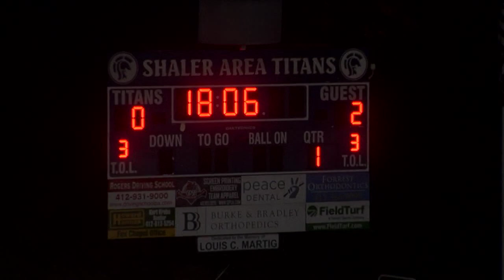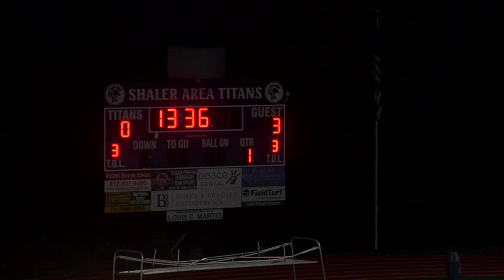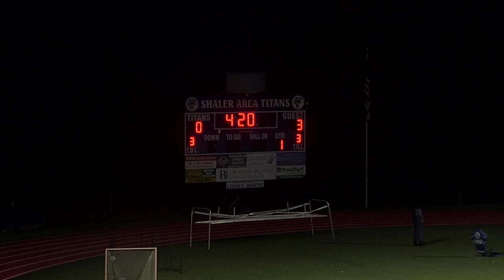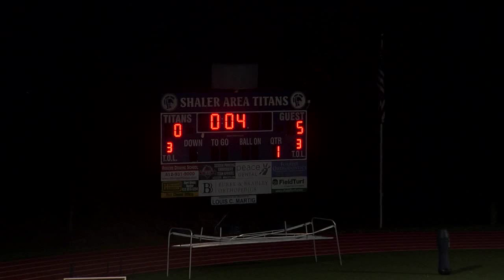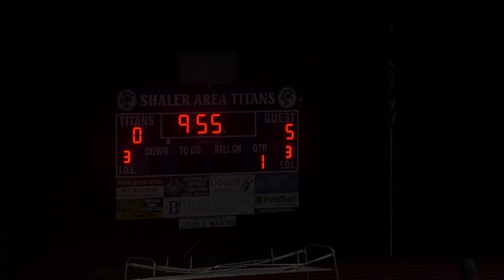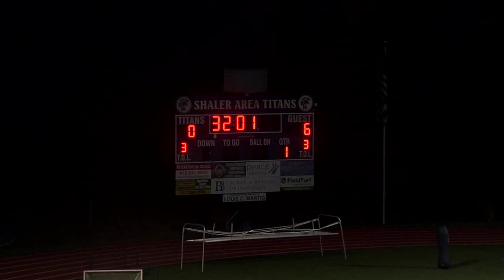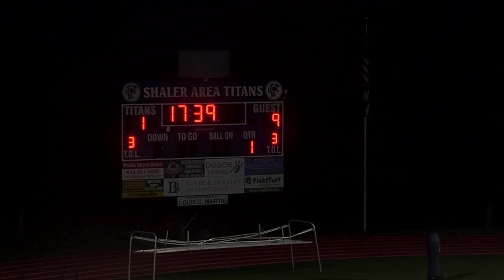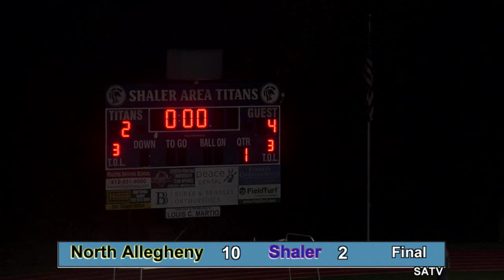Shaler Area 2020 Girls Soccer Senior Night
Shaler Area Varsity Girls Soccer Team host North Allegheny for Senior Night 2020.